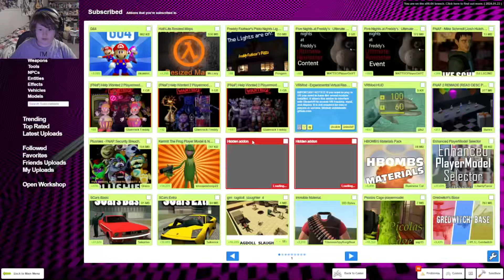sm64 in other games